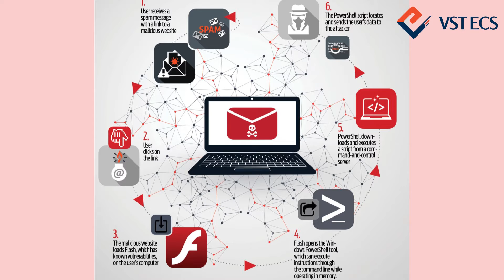Ransomware ตอนจบ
มาพบกับรายการ Tech Knowledge ในทุกวันพฤหัสบดี สำหรับวันนี้เราจะมาต่อกันที่ Ransomware ตอนจบ โดยจะมาลงลึกรายละเอียดกันว่าเจ้า Ransomware นี้จะเข้ามาจู่โจมข้อมูลของเราในช่องทางใดได้บ้าง